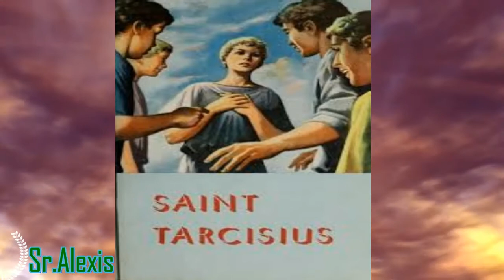Saint Tarcisius August 15 Saint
Intro
Tarsicius or Tarcisius was a martyr of the early Christian church who lived in the 3rd century. The little that is known about him comes from a metrical inscription by Pope Damasus I, who was pope in the second half of the 4th century
                                 Life
The only positive information concerning this Roman martyr is found in a poem composed in his honour by Pope Damasus (366–384), who compares him to the deacon Saint Stephen and says that, as Stephen was stoned by a crowd, so Tarcisius, carrying the Blessed Sacrament, was attacked by a group and beaten to death.[3]

Nothing else definite is known concerning Tarcisius. Since Damasus compares him to Stephen, he may have been a deacon; however, a 6th-century account makes him an acolyte.[3] According to one version of the detailed legend that developed later, Tarsicius was a young boy during one of the fierce 3rd-century Roman persecutions, probably during the reign of Emperor Valerian (253–259). One day, he was entrusted with the task of bringing the Eucharist to condemned Christians in prison.[4] He preferred death at the hands of a mob rather than deliver to them the Blessed Sacrament which he was carrying.